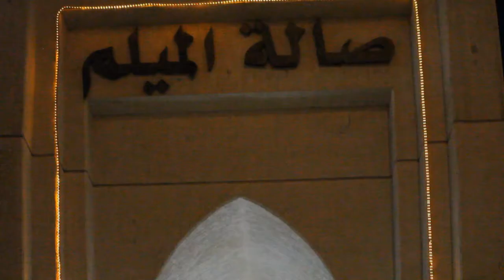الغبقة الرمضانية للقائمة المستقلة AOU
أقامت القائمة المستقلة بالجامعه العربية المفتوحة غبقة رمضانية دعت فيها الجميع من طلاب واكاديمين وشخصيات للحضور في صالة الميلم بالعديليه في يوم 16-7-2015
الدعوة من : المنسق العام للقائمة المستقلة بالعربية المفتوحة ( جابر الشمري )
تصوير ومونتاج : ذياب الحجي